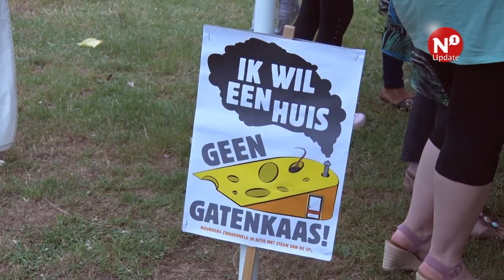Bewoners Zwanenveld overhandigen gatenkaas aan Portaal - AltijdN1